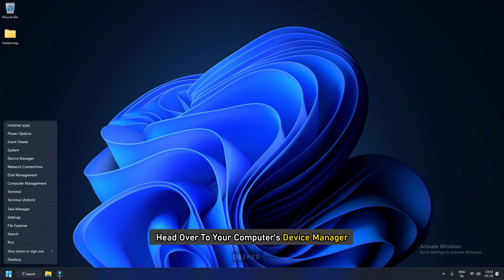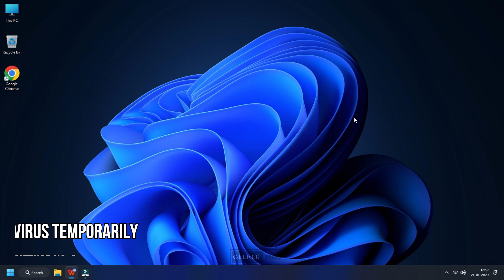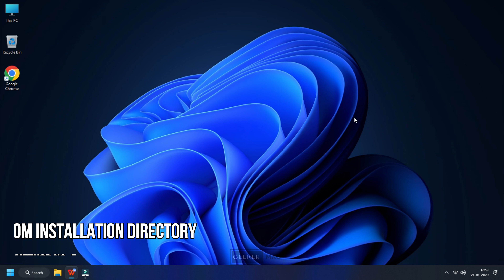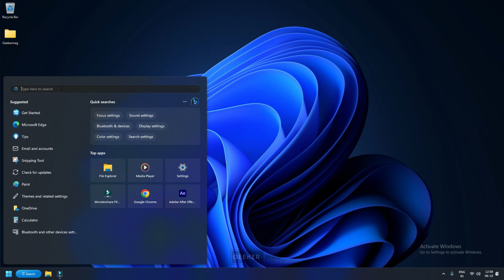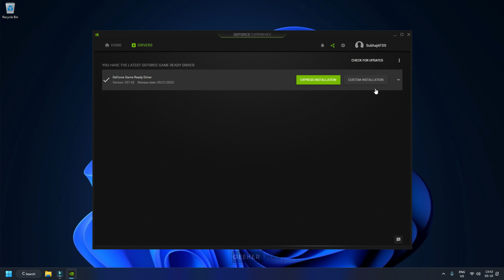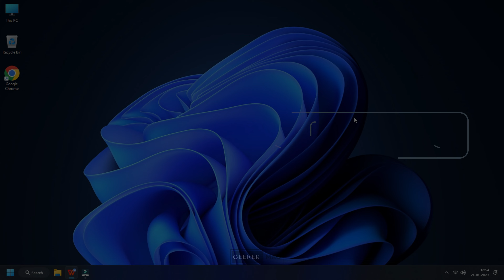Fix: NVIDIA CONTROL PANEL Not Opening Windows 11 || NVIDIA CONTROL PANEL Won't Open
If Your NVIDIA Control Panel Won't Open, Don't Worry. Today We Are Going to Show You How to Solve This Issue Easily. Hare Are 9 Easiest & Effective Solutions for You.

Timestamps:
00:35 Update the Driver/drivers
00:57 Update Windows
01:29 Disable Antivirus Temporarily
02:17 End Nvidia Display Container Process
02:43 Start From Installation Directory
03:25 Disable Fast Boot Option
03:58 Critical Services Are Running
04:38 Reinstall the Driver

FOLLOW@GEEKERMAG
FOLLOW@GEEKERMAG
FOLLOW@GEEKERMAG

RECOMMENDED DOWNLOADS